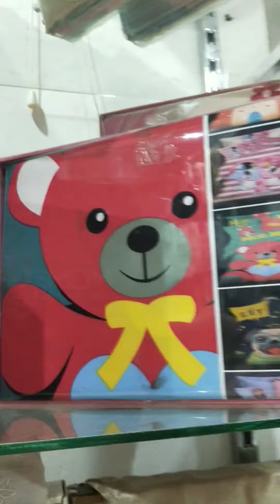اسعار ملايات|اطقم سرير|دفايات سرير كل جهاز العروسه فى سنتر البيت العصرى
مفروشات البيت العصري
العصافره قبلى ش دار السلام متفرع من ش 12

مشاوير للريفيوهات والدعايه والاعلان

مهمتنا نقربلك المشوار وتعرف الاماكن والاسعار